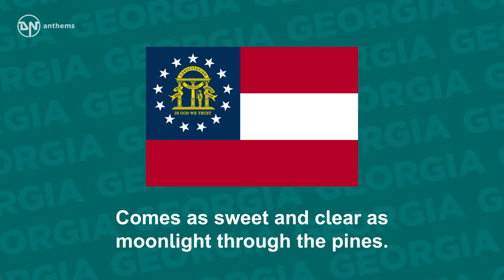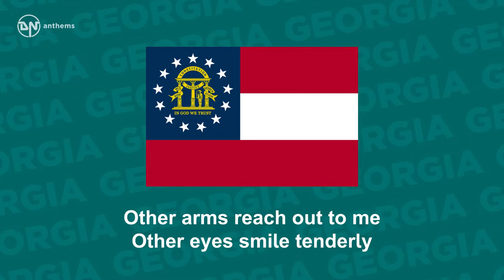State Song of Georgia - Georgia on My Mind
The state song of Georgia, The Peach State.

Lyrics in English:
Georgia, Georgia, the whole day through
Just an old sweet song keeps Georgia on my mind.
Georgia, Georgia, a song of you
Comes as sweet and clear as moonlight through the pines.
Other eyes smile tenderly
Still in peaceful dreams I see
The road leads back to you.
Georgia, Georgia, no peace I find